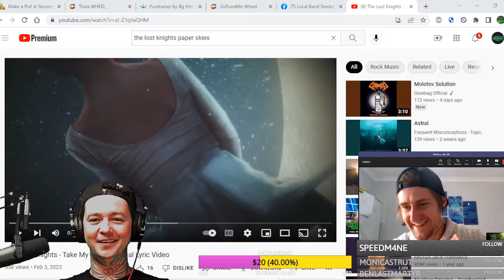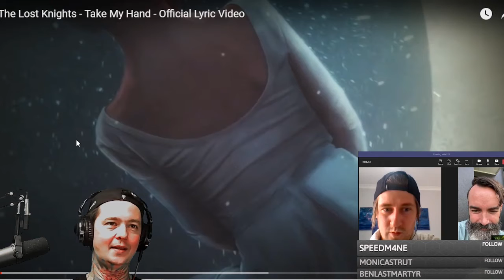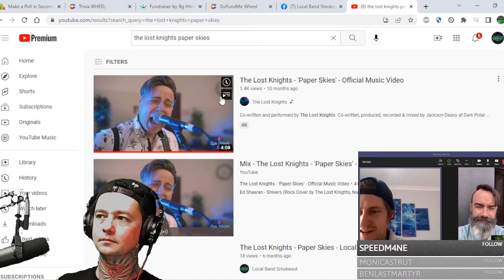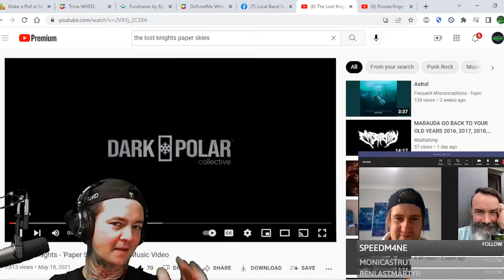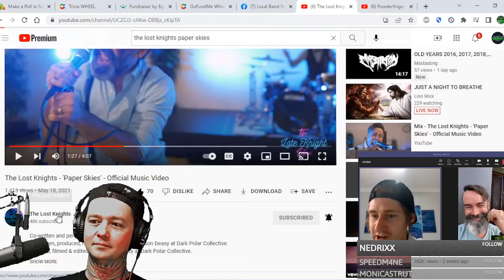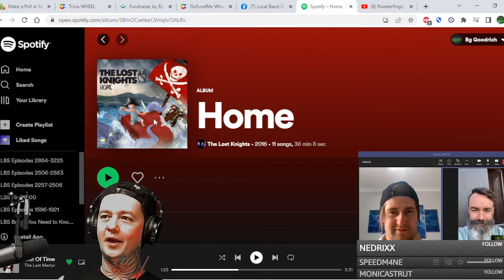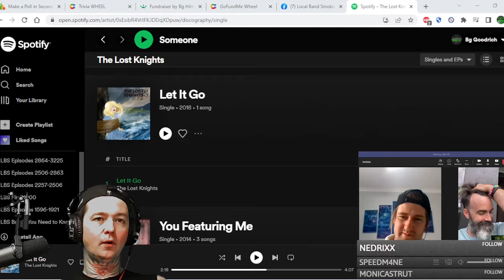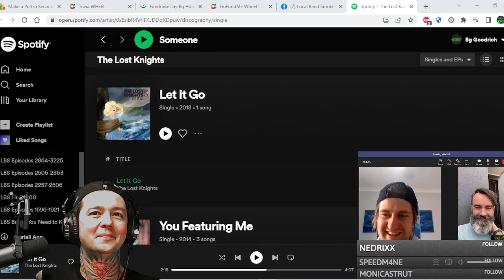Interview w The Lost Knights ! We talk Take My Hand / Ed Sheeran / Paper Skies / Easter & More !